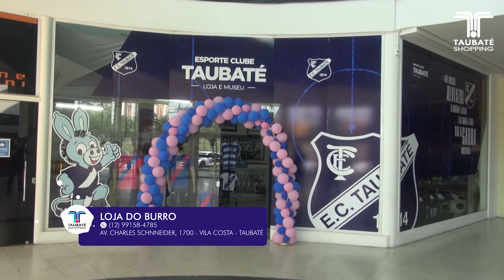Loja do Burro - Taubaté Shopping - Vale Shop (Programa 619)